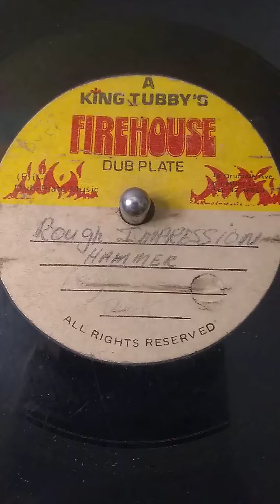King Tubby's Dub Plate Track 4